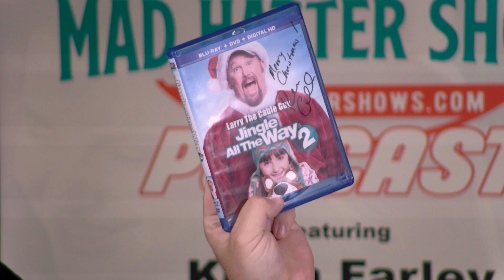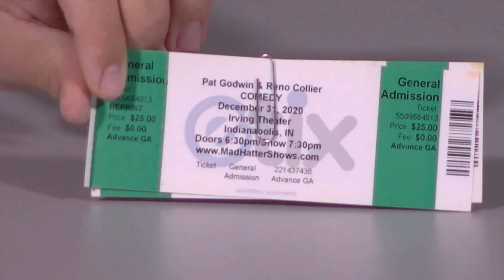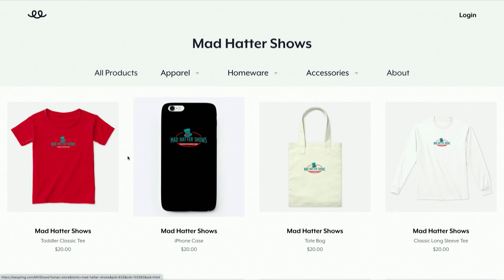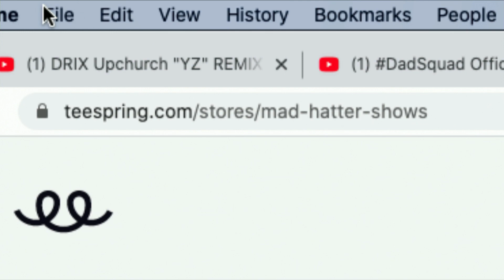Ep2 - Kevin Farley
Star of the stand-up stage, voice actor, director and movie star, music video actor, documentary executive producer - you name it, Kevin has done it all. Hear this gifted comedian and actor on the podcast as he talks about his career and life.